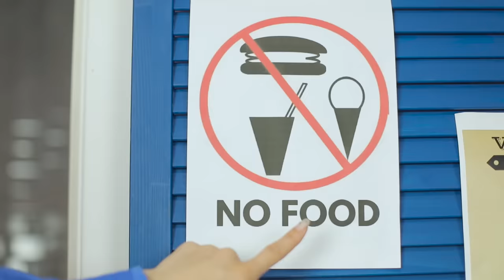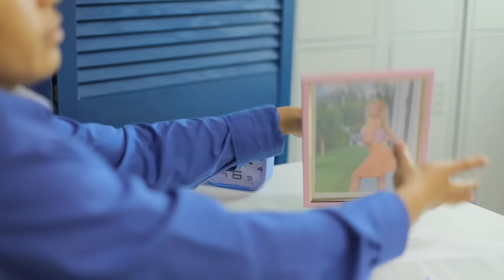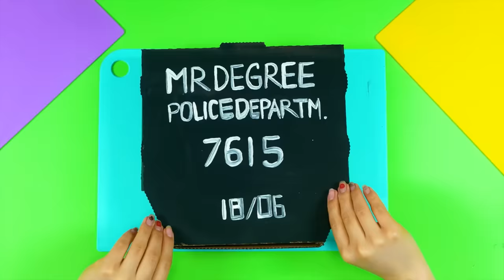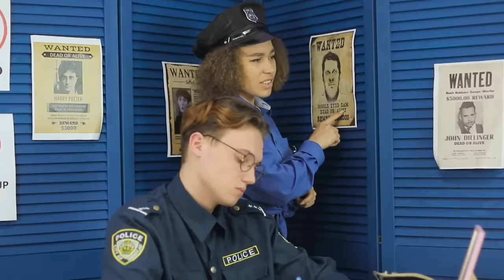If My Crush Runs a Prison! Funny Situations in Jail & DIY ideas by Mr Degree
My Crush Runs a Prison! Funny Situations in Prison & Funny DIY Life Hacks for Jail and Simple ideas by Mr Degree